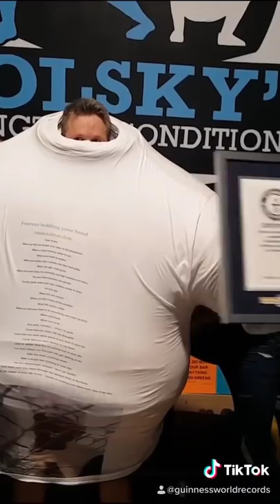TIKTOKS THAT WILL AMAZE YOU - Guinness World Records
We've made a compilation of all of our best Tik Toks, just for you!
If you're curious on what these records are, here's a list!

Sultan Kösen: Tallest living man meets the shortest man ever, Chandra Dangi, in 2015.

If at first you don't succeed... Farthest wheelchair ramp jump: 21.35 m (70 ft 0.5 in) - Aaron “Wheelz” Fotheringham

Meet Medusa from Kansas City, MO 🇺🇸 the longest snake ever in captivity 🐍 7.67 m (25 ft 2 in) Longest nose on a living person - Mehmet Özyürek

Largest hulahoop spun (female): 5.18 m (17 ft 0.25 in) by @getti_hulahoops 🇺🇸 - Largest hula hoop spun - Getti Kehayova

Farthest distance travelled on exercise balls: 77.85 m - Nicholas Smith

Widest mouth (unstretched) - 17 cm (6.69 in) - Francisco Domingo Joaquim aka “Chiquinho

Jamie Keeton - AKA Can Head 🇺🇸 sticks cans and bottles to his unusual skin using air suction!- Most drinks cans placed on the head using air suction – record broken

Most watermelons crushed with the thighs in one minute - Olga Liashchuk 🇺🇦 uses her powerful thighs to crush watermelons

Most concrete blocks broken in a single stack: 37 - Ali Bahçetepe

Most claps in one minute: 1103 by Eli Bishop 🇺🇸

Highest bungee dunk 🍪☕️ 73.41 metres (240 ft 10 in) by Simon Berry 🇬🇧

Making the world's largest Rubik's Cube - Tony Fisher 🇬🇧

Longest fingernails on a pair of hands ever (female) - Lee Redmond 🇺🇸 Combined length 💅 8.65 m (28 ft 4 in)!

Model Benny Harlem 🇺🇸 holds the record for tallest high top fade ⬆️ 20.5 in (52 cm)

Shortest married couple Paulo Gabriel da Silva Barros & Katyucia Lie Hoshino

Seriously super speedy sportstacking from Bendik Åmo - Fastest time to complete 30 individual 3-6-3 sports stacking stacks.

Fastest time to jump pot 15 pool balls 🎱 5.69 seconds ⏱️ Florian Kohler

Fastest 10m on hind legs by a dog : 3.21 secs by Oliver & owner Rayne Fredrick

Most underpants pulled on in 30 secs - Silvio Sabba has a unique technique

Farthest back somersault basketball shot: Harlem Globetrotters' Bull Bullard

Most pingpong balls bounced against a wall with the mouth in 30 secs - Ray Reynolds

Most T-shirts worn at once: 260 👕 Dad Ted Hastings 🇨🇦 was challenged by his son to break a record

Most toothpicks in a beard 🧔🏻 3,500 by Joel Strasser 🇺🇸 star of the new

Lowest vocal note by a female: 72.5 hertz(es) by Helen Leahey

Farthest eyeball pop 👀 Kim Goodman 🇺🇸 can pop her eyeballs to a protrusion of 12mm (0.47in)